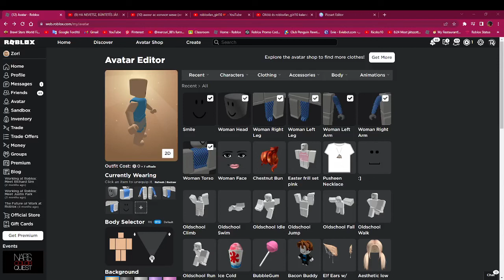írjatok tipusokat hajra és választok majd ebböl több is lesz (pl:arc,ruha,acessory,sapka!) :/